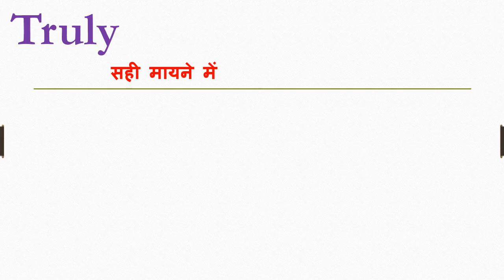Truly meaning in hindi | Truly ka matlab kya hota hain | Truly ka arth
Dosto Aaj Ki Is Video Me Truly ka hindi meaning kya hota hain aur saath mein Truly ke Do example dekar samjhya hain. Ummeed Hai Aapko Ye Video Bahut Pasand Aayegi

➡Timestamp:
0:00 Intro
0:11 Truly meaning
0:12 Truly meaning in hindi
0:21 Use of Truly in sentence